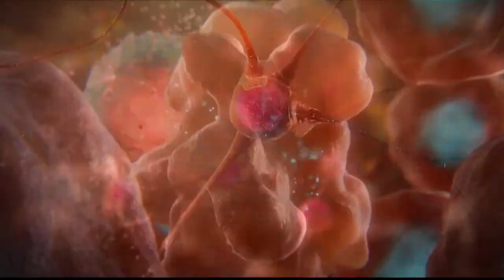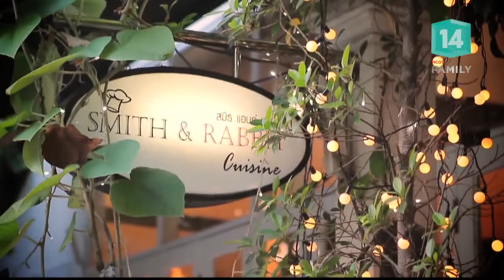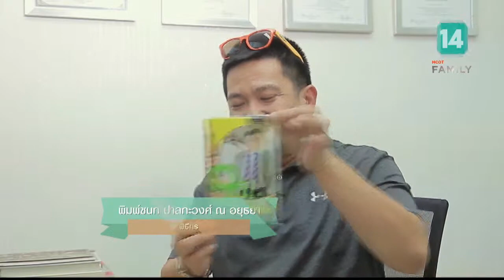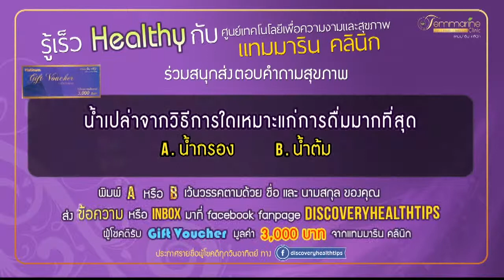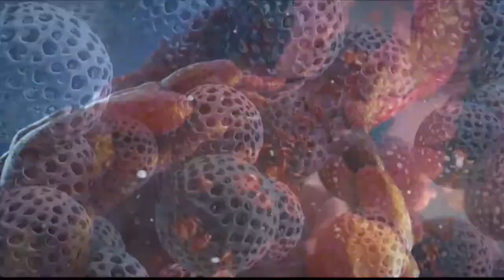ไม่ดื่มน้ำจะส่งผลอะไรต่อร่างกายบ้าง (6 ก.ค.61) DISCOVERY HEALTH TIPS | MCOT Family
DISCOVERY HEALTH TIPS |06ก.ค.61 OnAir

Healthy Wealthy - วิธีทำเมนู รักต่างแดน, Health Talk - ดื่มน้ำอย่างไรให้ถูกต้อง, Health Tips - หากไม่ดื่มน้ำจะส่งผลอะไรต่อร่างกายบ้าง